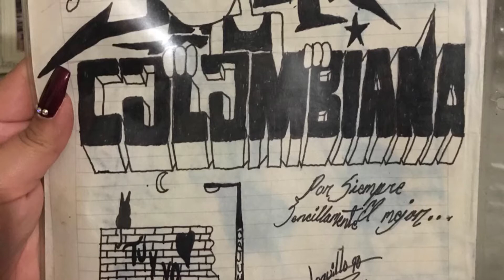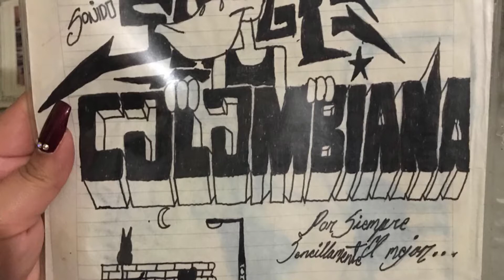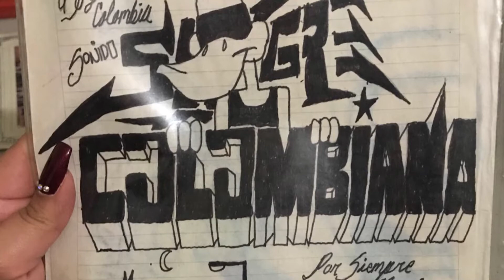Cumbia teresa sonido sangre colombiana ny 2018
Dj koyi y victor la voz sonido sangre colombiana ny